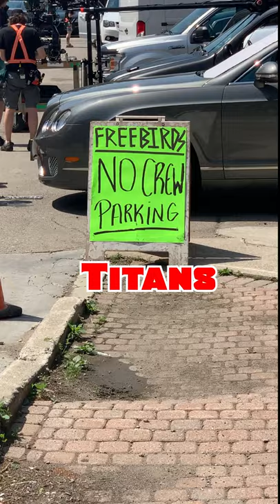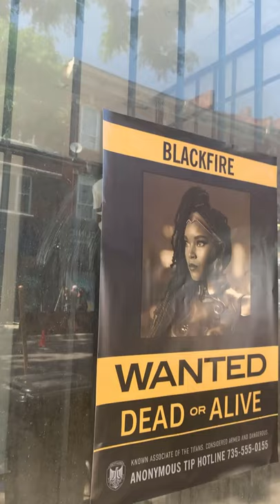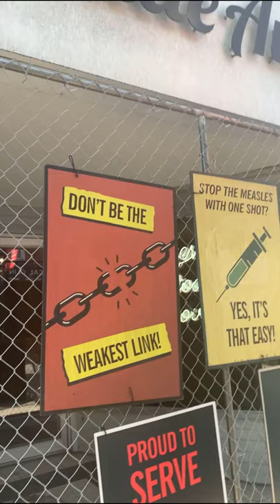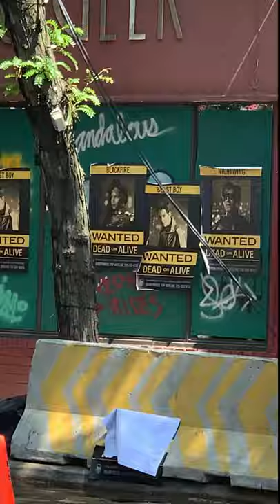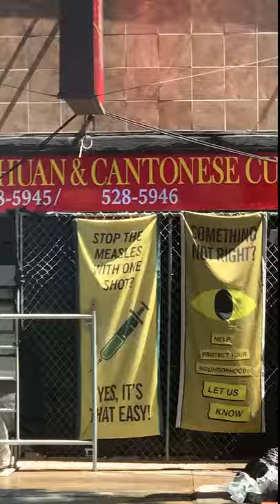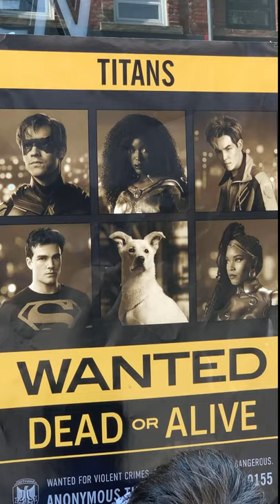Skate Everyday - DC Titans Season 3 film set downtown Hamilton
Jump to 3:45 for Titans film set stuff.

I went for a skate in Hamilton.  There was a film set for the TV show DC TITANS along King street.  So I skated through and performed some tricks with POI on the set.  I don't think the film crew liked that all too much but whatever.